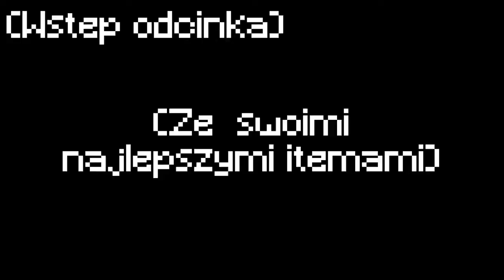Ten tryb ma 3 lata!??!?! | Budowanie bazy na Survival Extreme! | Crafted.PL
ip serwa: crafted.pl